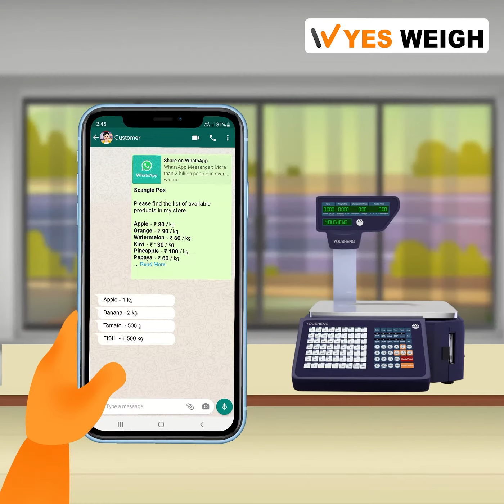barcode machine+billing application